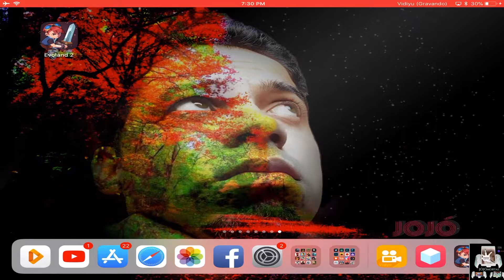SAIU!! EVOLAND 2 (IOS/ANDROID) - JOGO 0FFLINE! 1080P/60FPS - 2018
Evolando 2 saiu para os mobiles por enquanto apanas para ios, mas em breve vai ser lançado para android.

Jogo: Evoland 2
Offline: sim
Gratis: não
Peso: 550mb
Aceita controle: sim

iPhone 5S
Without jailbreak
iOS 10
ios 10.1.1
iOS 10.2
iOS 10.1
iPhone
iPod
iPad
iPhone 6S
iPhone SE
iPhone 7
Free app store
free apps
download free games iPhone
download free apps iPad
iPod touch
GTA
Assassin's Creed
Assassin's Creed Identity
GTA 5
GTA 3